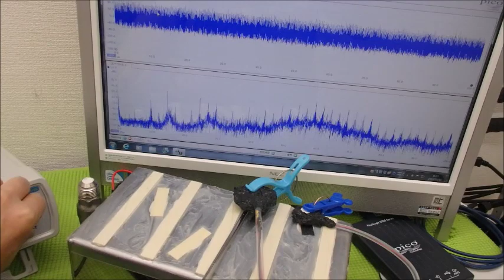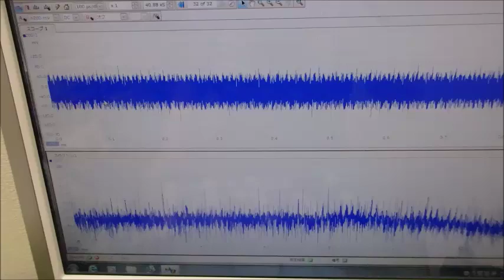メガヘルツの超音波発振制御技術 ultrasonic-labo